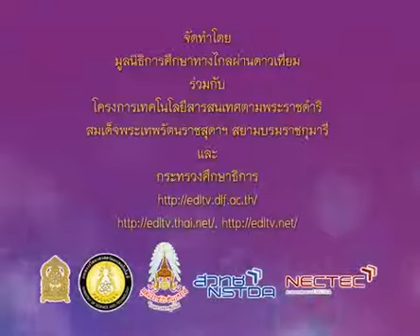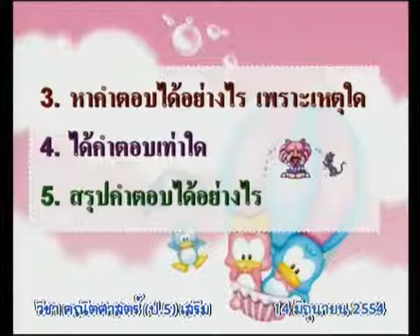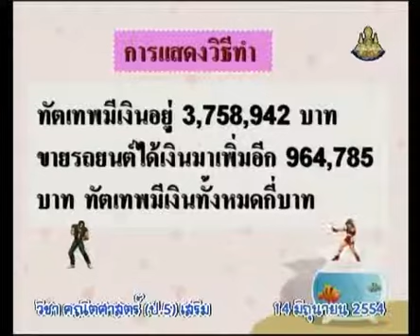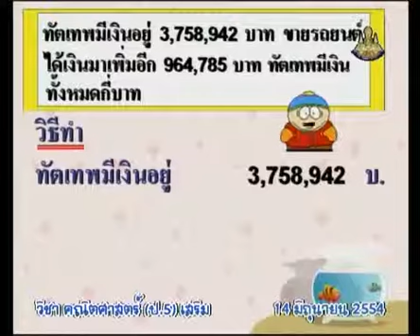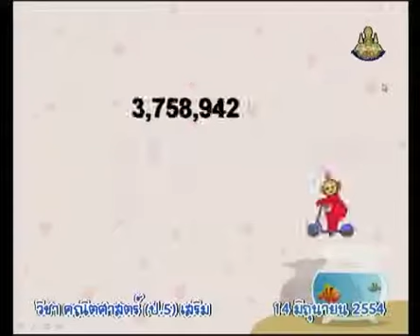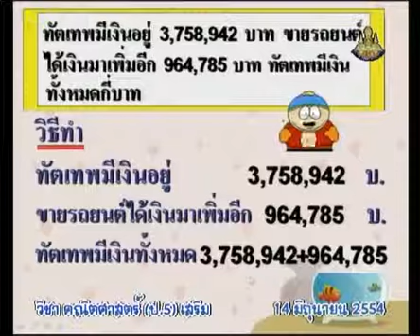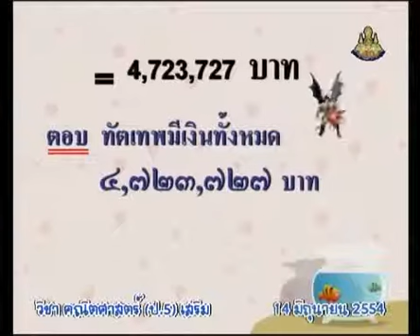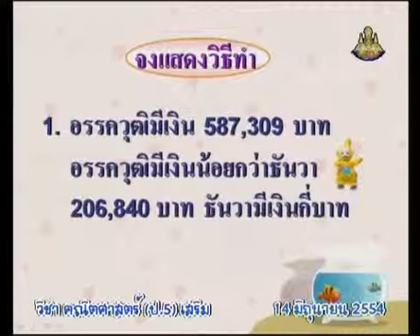066 540614 P5maa B mathematicsp 5+คณิตศาสตร์ป 5